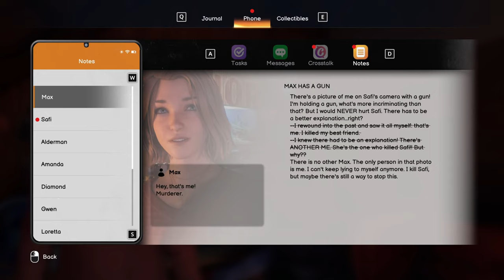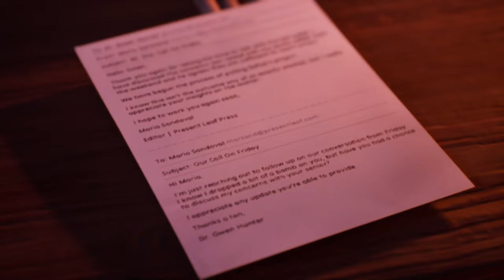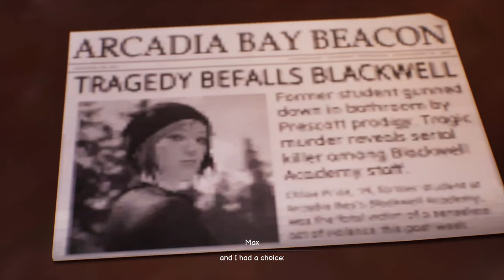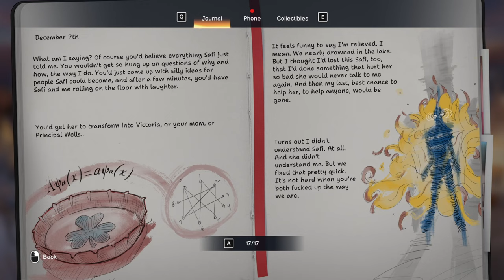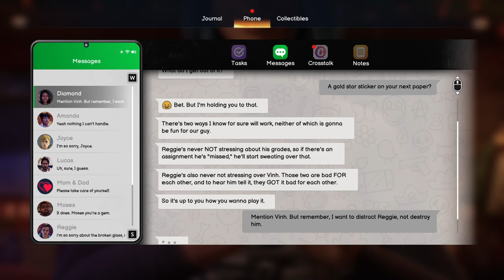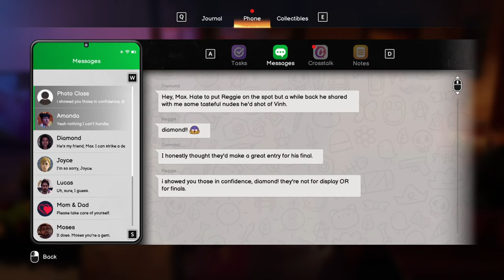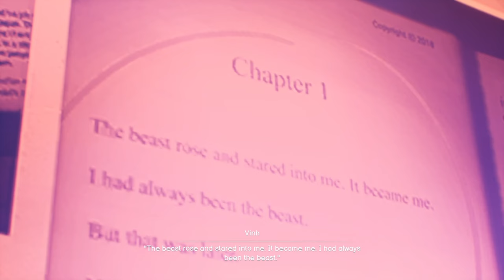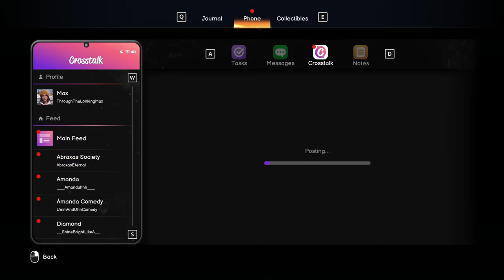Life Is Strange: Double Exposure - Chapter 4 - THIS GAME IS AMAZING AND IT MADE ME CRY!